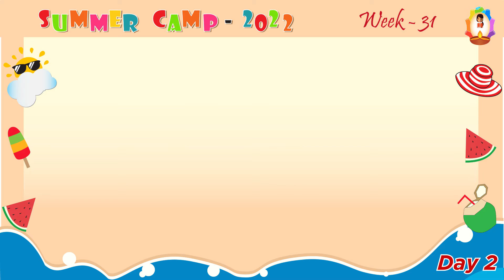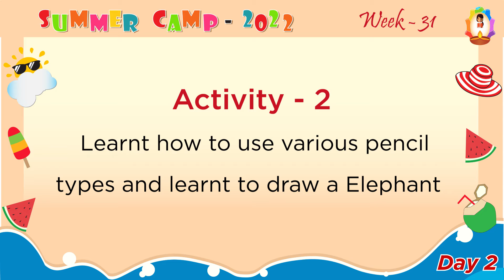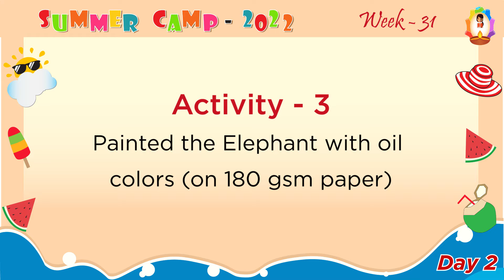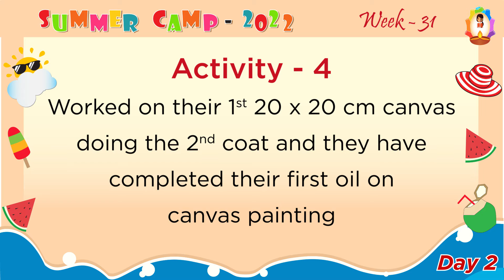The GLAC Studio Summer Camp 2022 Week 31 Day 2 - oil painting, coloring and sketching for kids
This video shows the Week 31 Day 2 summary of events from the Summer Art Camp by the GLAC Studio.
 1) Activity 1 was coloring worksheet of Serena Williams (2) Activity 2 children learnt to how to use various pencil types and learnt to draw a Elephant (3) Activity 3 they painted the Elephant with oil colors (on 180 gsm paper)  (4) Activity 4 children worked on their 1st 20 x 20 cm canvas doing the 2nd coat and they have completed their first oil on canvas painting :)